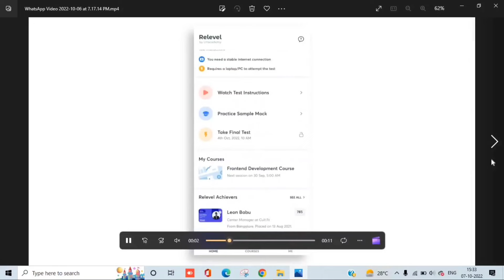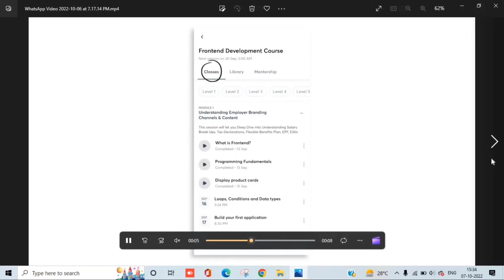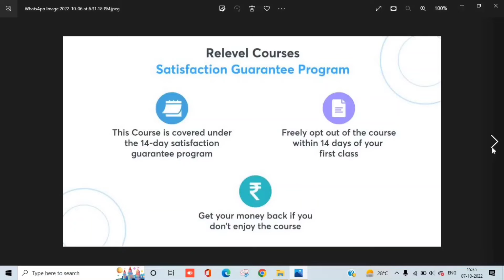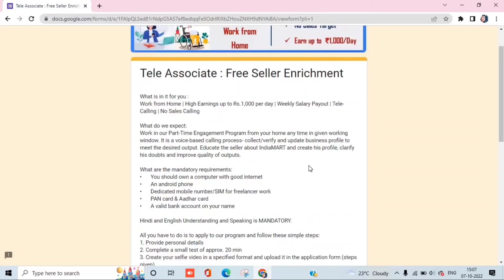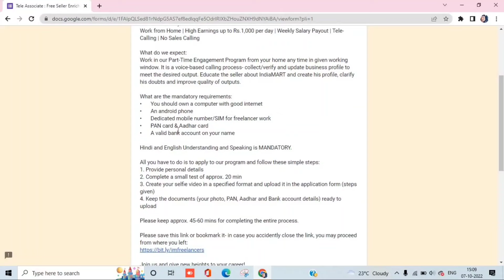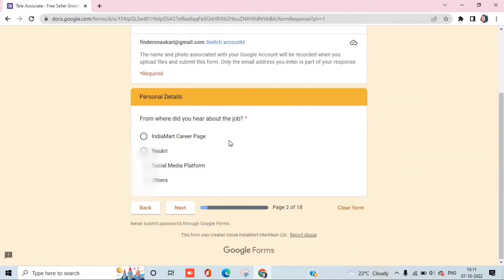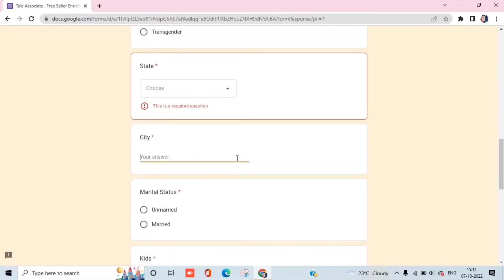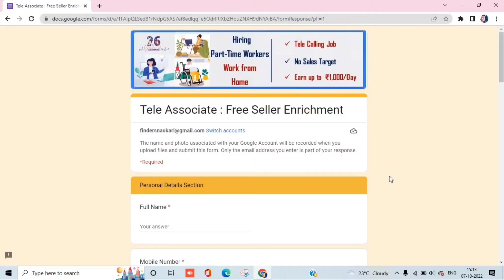😍Work From Home Job | No Interview | 10th pass Apply | Indiamart ~ Part time job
🌟Hello Everyone 🌟

If you are looking for a Job and thinking about the interview process and questions then this will definitely help you in getting that.

🌟Telephonic Interview or Video calling Interview 🌟

This are some basic interview Questions:)
1. Tell me about yourself/Tell me about your background. ...
Describe yourself. ...
2. Why are you applying for this position? ...
3. Why do you want this job? ...
4. Tell me what you know about the role.
5. Why do you want to work here?
6. Why are you looking for jobs?
7. What is your greatest weakness?
8. What are your greatest strengths?
9. Where do you see yourself in five years?
10. Tell me about your city where you live.

online earning
online jobs
earning apps
make money online
workfromhomejobs
excellent income
jio
fake or real
housewife
jobs